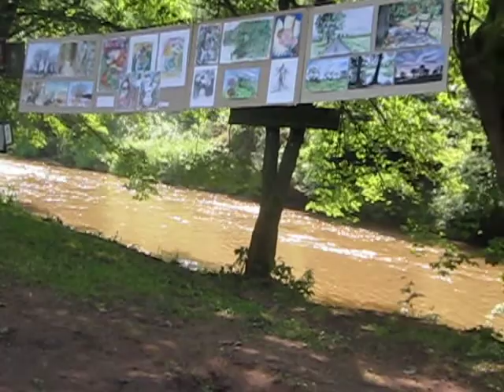Mistr na foukací harmoniku II